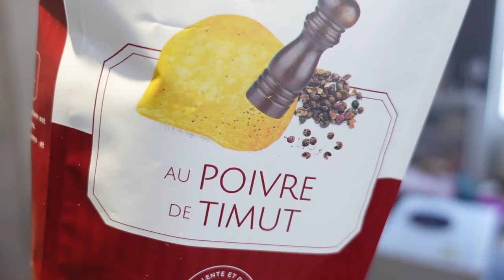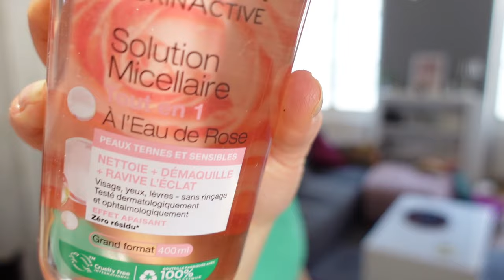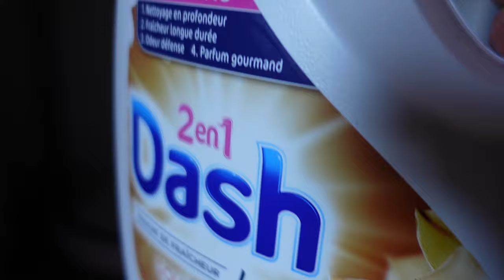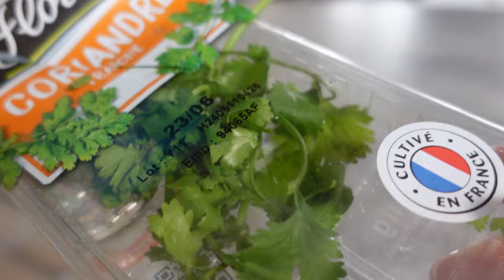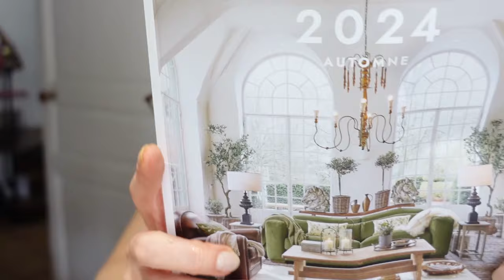Ces nouvelles REFLEXIONS qui m'énervent !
Ce genre de REFLEXIONS qui m'énervent !